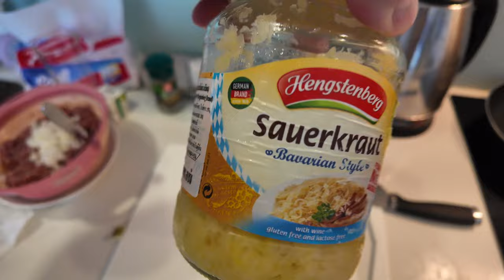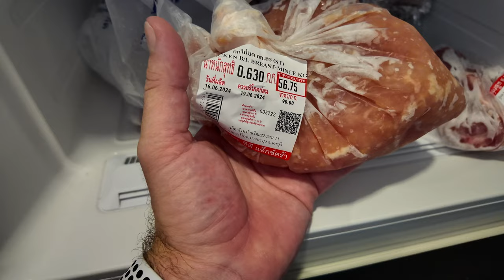Najlepsze Dania w Tajlandii: Domowe Kotlety z Wołowiny | Przygotowanie Śniadania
Witajcie! Dzisiaj razem z moją córką przygotowujemy pyszne domowe śniadanie w naszym mieszkaniu w Tajlandii. Na naszym talerzu znajdą się soczyste kotlety z wołowiny z roztopionym serem, kiszoną kapustą i zielonymi oliwkami. 🌟🍴 Dołączcie do nas, aby zobaczyć, jak prosto można przygotować smaczne danie w domowych warunkach! 👍🎥

🌐 Słowa kluczowe:
najlepsze dania w Tajlandii, domowe kotlety z wołowiny, przepisy na śniadanie, gotowanie w Tajlandii, kuchnia domowa, przepisy z mięsa wołowego, gotowanie z dziećmi, kiszona kapusta, zielone oliwki, kulinarne inspiracje, vlog kulinarny, smaczne przepisy, rodzinne gotowanie,